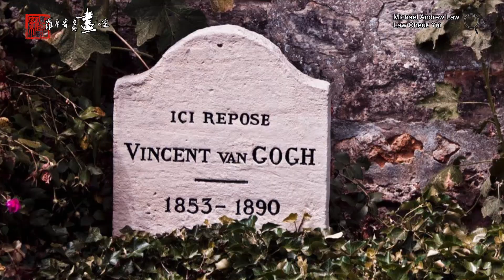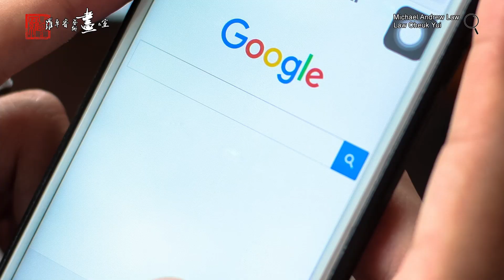藝術家/畫家要 死了 才能夠成名出名? (上集 ) 由梵谷的悲劇說起... 羅卓睿香港畫室 -巴塞爾藝術展和當代藝術雞精班補習班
今集羅卓睿藝術教室由梵谷的悲劇討論究竟藝術家畫家是不是要死x了才能夠成名出名

羅卓睿藝術教室 by 香港畫家羅卓睿 Michael Andrew Law .